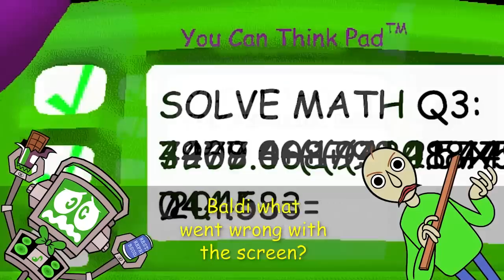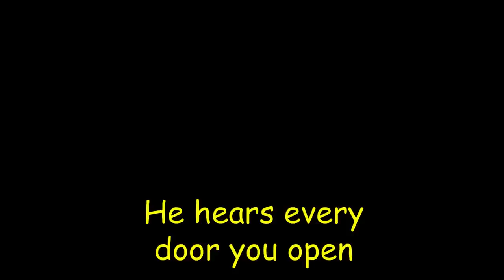Baldi Song Nightcore "Ruler of The School" by Fandroid The Musical Robot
Baldi's Basics in Education and Learning SONG by Fandroid The Musical Robot!

🤖 Music Generated by Machine! 🤖

LYRICS
Baldi waves at me, says, “Welcome to my Schoolhouse”
“All you have to do is get all of my math problems right!”
First it seems like no big deal, this math is easy
Baldi what went wrong with the screen?
Baldi what does this problem mean?

All was well until I got one of the math problems wrong!
Now he’s frowning and I think he wants to hurt me
Baldi when are you gonna teach?
Baldi why you gotta be mean?

All I need to do is collect seven notebooks
But Baldi’s chasing me, he’s raging, racing, straight down the hall
Baldi’s basically insane, I need an exit
Baldi how are you gaining speed?

Baldi’s Basics
Can you find the notebooks!

Lock the door then
Round the corner
Use the scissors
Cut the cord then
Use your quarter
On the soda
Push him back then
Do it over

Baldi’s Basics
Can you find an exit!

Characters
In random order
Corridors adorned in posters
After school survival horror
Lockers, lunches, chocolates, chalkboards...

ROLL CALL!

“Playtime”
Wants you to jump 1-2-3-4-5 times
(I wanna play with someone!)
“1st Prize”
Wants to hug for all of eternity
Says no running in the halls or detention for you
(I’m gonna take your candy)
He removes an item randomly from your inventory
He’s a sock that teleports you to the start
(I'm jealous of your seven notebooks)
“Gotta Sweep”
needs no introduction
(It’s sweeping time! Gotta sweep sweep sweep!)

1 Notebooks
2 Notebooks
3 Notebooks
4 Notebooks
5 Notebooks
6 Notebooks
7 Notebooks

Congratulations...

All I need to do is get out while I still can
His ruler’s cracking, snapping, whacking, help me I’m gonna die!!!
I can almost see the blue sky out the window
Baldi won’t you let me go free!

Baldi’s Basics!

Round the corner
Use the scissors
Cut the cord and
Use your quarter
On the soda
Do it over

Baldi’s Basics!

In the code there’s something broken
There are secrets still unspoken
He hears every door you open!
[I HEAR MATH THAT BAD!]